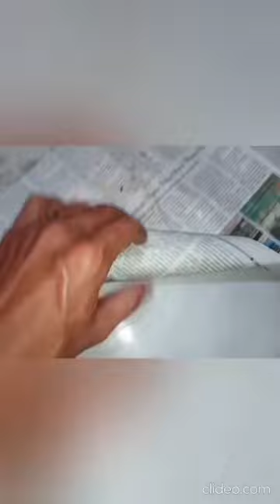Journey of life - alive to death | Saying Goodbye To Bird Pet | Falcon Aquarium Services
🐠 FALCON AQUARIUM SERVICES 🐠

We upload new videos everyday. Enjoy the peaceful aquariums, tanks views, animals and pet videos in beautiful hd quality. Relax with beautiful fishes and animals.

🌟FALCON AQUARIUM & PET SERVICES🌟

All Credits Owned by respective content creator